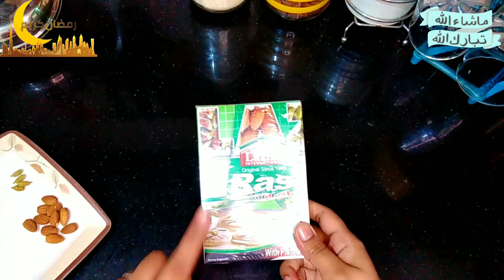How to Make Perfectly Soft & Spongy Rasmalai |🌙Ramadan Dessert | Rasmalai Recipe | Traditionl Sweet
Looking for a sweet and delicious dessert recipe for Ramadan? Look no further than this easy Rasmalai recipe! In this video, we'll show you step-by-step how to make soft and spongy Rasmalai at home with just a few simple ingredients. You don't need any special skills or equipment - this recipe is perfect for beginners!